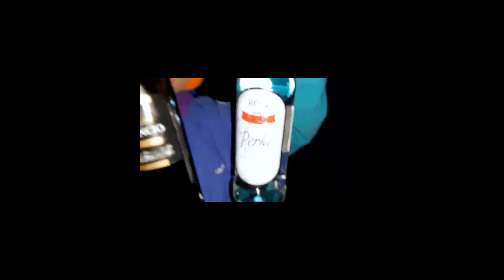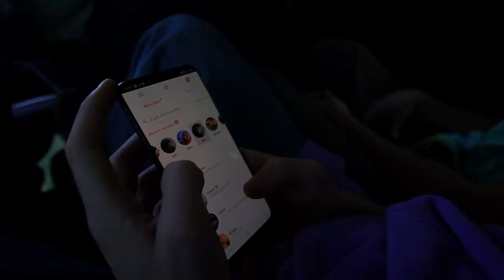Downhill Skateboarding: Tenerife Skatetrip ft. the BROLLBOIS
we had such a great time skating and exploring the sickest island you can skate on 🍌🌴⛰️

big thanks to Martin for hosting us at Sliders Skatehouse ❤️

skaters: Moser, Tobi, David, Tom, Jakob, Leo, Arthur, Fionn, Thies and Fredericko 🥰🥰🥰

edit: Jakob
gopro editing: Moser

1. Jazzbois - "Smoothies"
2. Yaeji - "Raingurl"
3. John Carroll Kirby - "Wind"
4. This Mortal Coil - "Sixteen Days"
5. Daddy Yankee - "Gasolina"
6. Dirty Art Club - "Sugar"
7. CHLOBOCOP - "999"
8. Tourist - "Bunny"
9. Disclosure - "Ultimatum"
10. Still Corners - "The Trip"
11. Swamp Dogg - "Synthetic World"
12. Elevator Music - "So Chill"